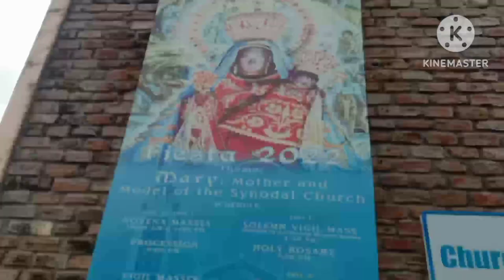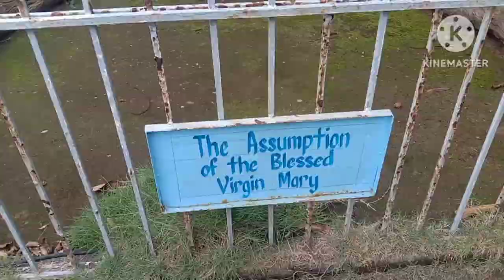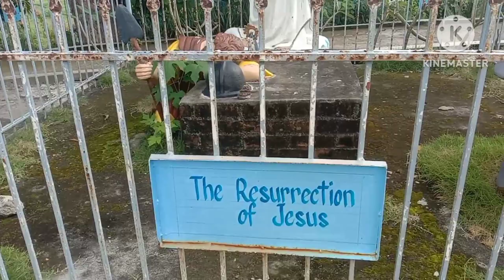Basilica Menore of Our Lady of Piat/Cagayan Valley/Philippines@virgiesvlog3012